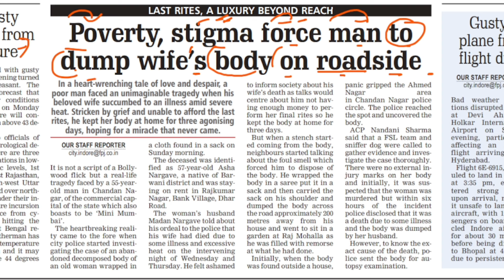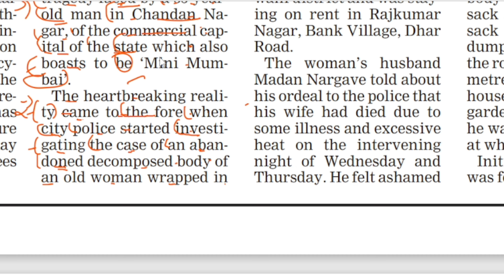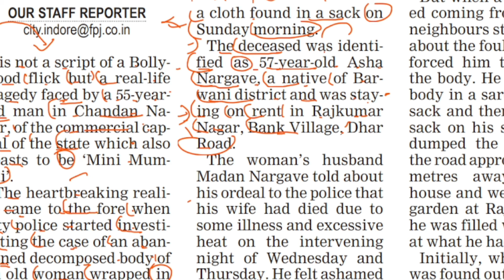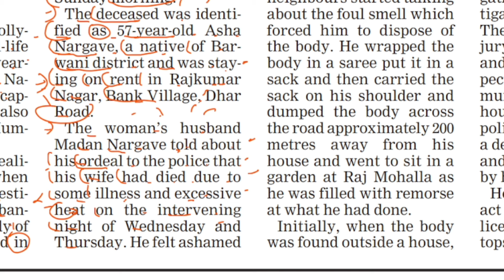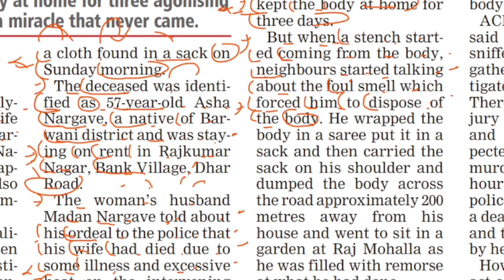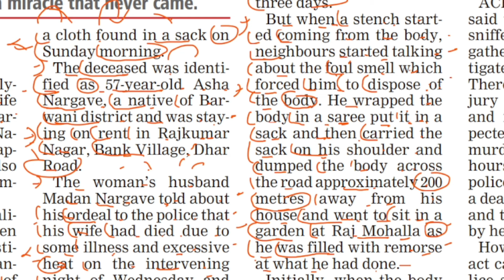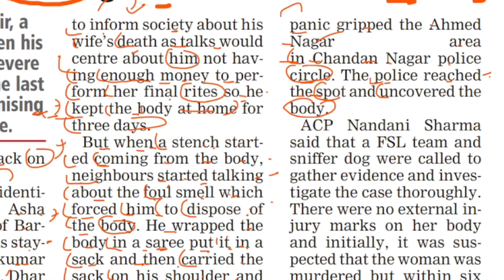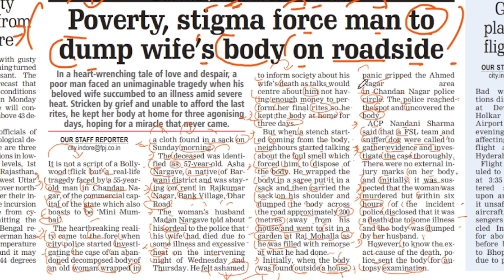English Newspaper Reading | English To Hindi Translation | 27 May 2024